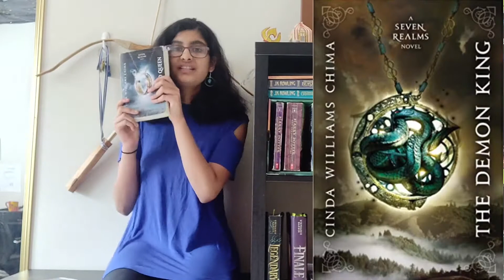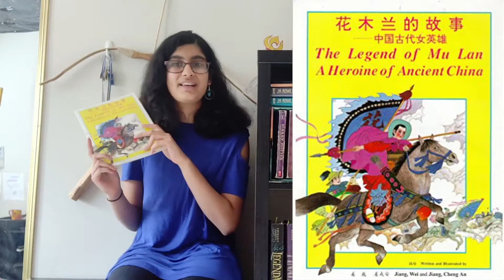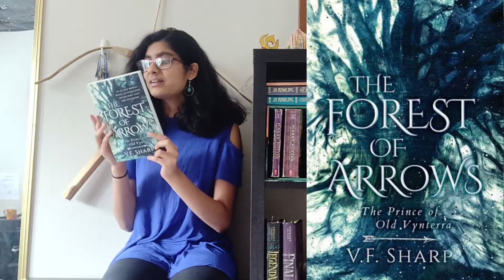Reviewing All the Books I've Read in 2020 in 30 Seconds!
If there's one thing I hate more than dog earring pages, it's making Yt thumbnails, so this will have to do.
Hello everyone! Hope you enjoyed the video.
I just realised that I forgot to include three books that I really enjoyed:

- ATLA: North and South: Heavy emphasis on Sokka, Katara, and the Water tribe which was pretty cool! 4 stars
- Because of Mr Terrupt by Rob Buyea: a super heartwarming read about an elementary school teacher and his class of students! 5 Stars
- Becoming my Michael Obama: (I don’t think this needs an explanation: 5 stars.
Books Mentioned:
How to speak Dragonese(how to train your dragon book 3) by Cressida Cowell